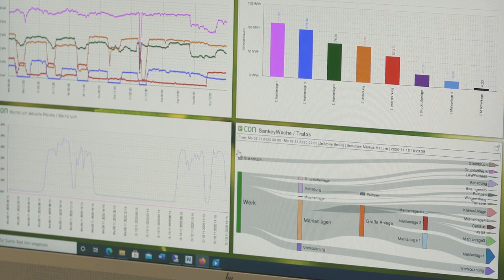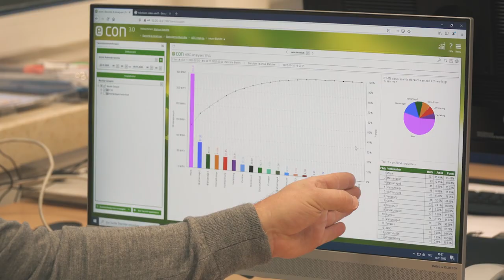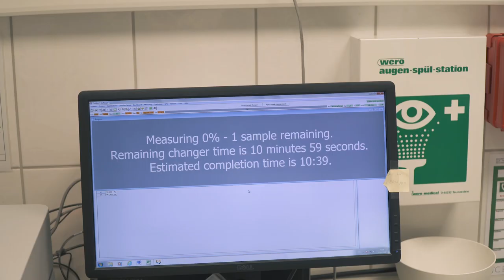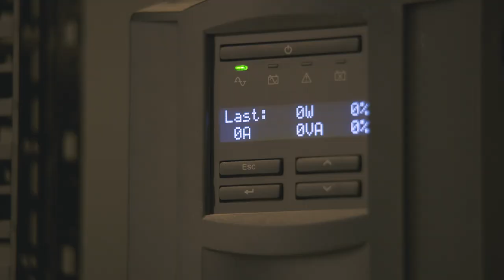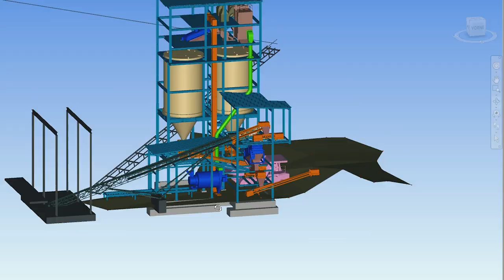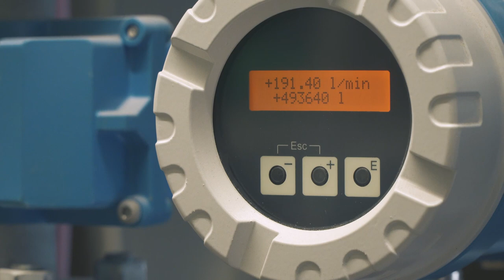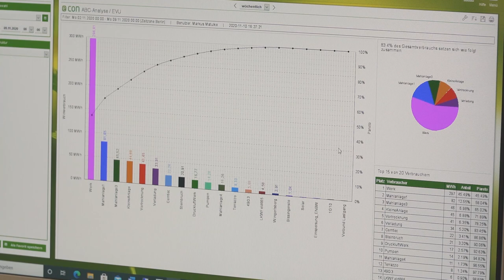Best practice Energiemanagement im Bereich Bau, Steine, Erden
Am Beispiel der Merkle GmbH & Co KG wird aufgezeigt, dass auch in einem mittleren Unternehmen ein Energieaudit erfolgreich umgesetzt werden kann. Die Merkle GmbH & Co. KG betreibt einen Steinbruch und gewinnt aus dem Material unter Anderem Zuschlagsstoffe für Baumaterial. Der Prozess ist energieintensiv. An unterschiedlichen Stationen im Steinbruch wie Vorsortierung und Zerkleinerung werden Maßnahmen zur Steigerung der Ausbeute und Energieeffizienz aufgezeigt. Bei der Weiterverarbeitung sind weitere Verarbeitungsschritte optimiert worden, um den Energieverbrauch zu senken. Das Energiemonitoring, das zur Steuerung des Verbesserungsprozesses installiert wurde, spielt dabei eine wesentliche Rolle. Die Funktion wird im Video aufgezeigt. Die Energiegewinnung, die über mehrere Blockheizkraftwerke gewährleistet wird, wurde durch eine selbst entwickelte Restwärmenutzung über das normale Maß hinaus optimiert. Darüber hinaus wird in dem Video gezeigt, dass auch durch eine Verbesserung des Ausnutzungsgrades indirekt der relative Energieverbrauch des gewonnenen Materials reduziert werden kann. Die hierfür aufgebauten Anlagen werden gezeigt und in ihrer Funktion beschrieben, so dass der Zuschauer nachvollziehen kann, wie das Unternehmen sich durch Optimierung der Prozesse kontinuierlich verbessert und den Energieverbrauch reduziert.

Zielgruppe:
Vertreter von Unternehmen der Branche, Energieberater und andere Stakeholder
Zielsetzung:
Sensibilisierung und Motivierung für die Umsetzung eines Energieaudits und zur Umsetzung von Energieeffizienzmaßnahmen